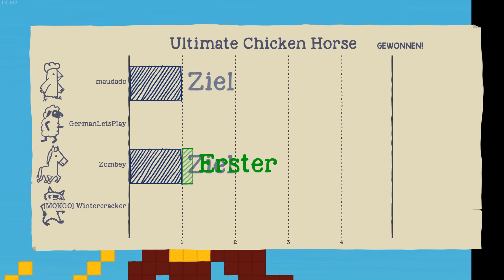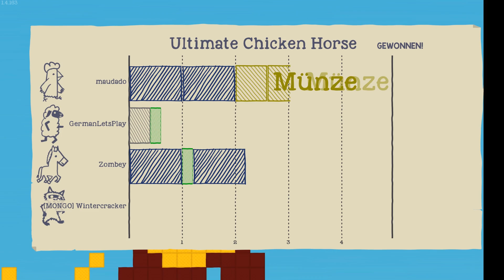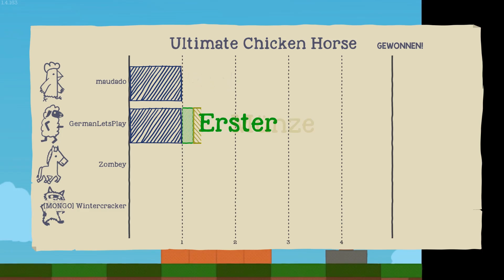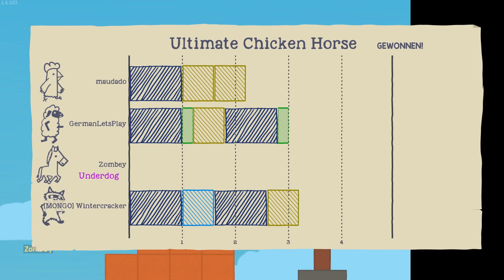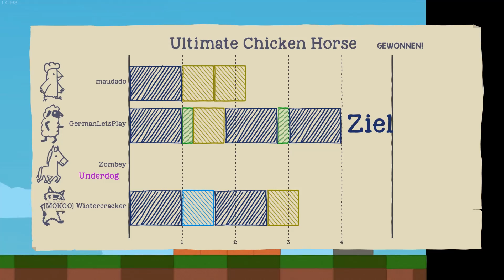Chicken Souls 「Ultimate Chicken Horse」